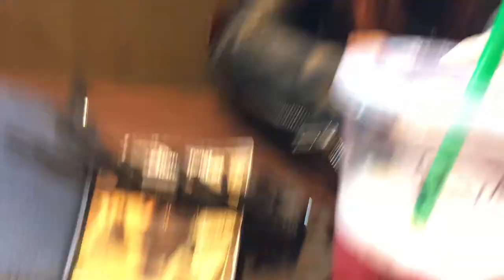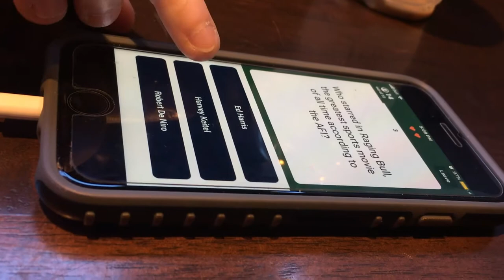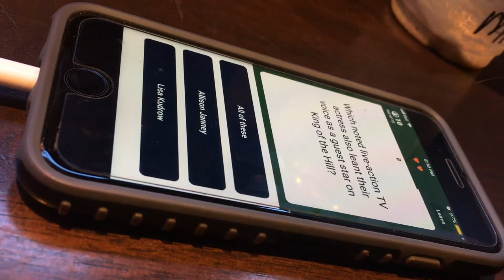Tessa and Scott Stars On Ice 2018 Halifax, NS / Vlog #1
If you couldn't tell in the video were extremely obsessed with Tessa and Scott !

If you just want to see the stars on ice stuff go to @2:53 !

Also we swear like it's our first language, so if you get offended easily then please do not watch

 Rachel and Michaela